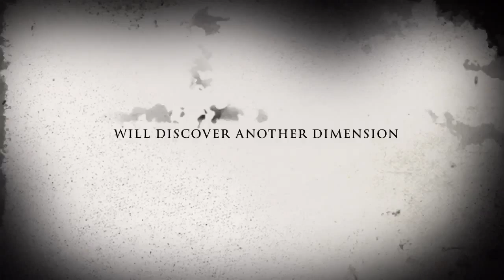It's Not Blood Its Ketchup Trailer